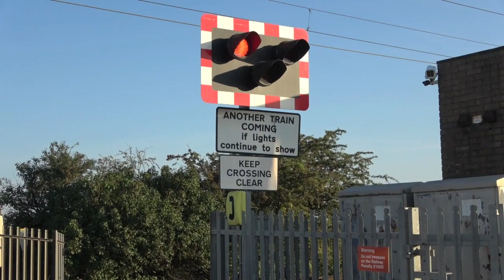Royston Level Crossing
Wednesday September 22 2021 at 8.10am.   The 7.54 Cambridge to Brighton(10.19) service.  This crossing was filmed in 2012 and quite a lot has changed since then.   A massive mast by the crossing has been pulled down, the lights have been removed from the concrete posts and are LEDs now, plus it seems likely that new motors have been fitted to the barriers.  I hesitate to say it but they are housed in new boxes and the barriers are now more upright when raised.  The railway still calls this Litlington, the name of a small village 2 miles away, when Royston McDonald's is only half a mile away.   It looks as though there was a level crossing next to Royston station when the railway was first built so that would have taken the name.  It must have gone 150 years ago however.  Not sure why the alarm still cuts out a few seconds after the barriers have lowered.  Nobody lives near enough to complain.   There is no anti trespass boarding here.   My grandmother lived in Cambridge and, when I was a kid, Royston was on the main London to Cambridge road.   It is easily the most familiar name on the way there.